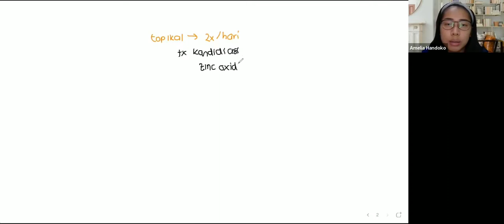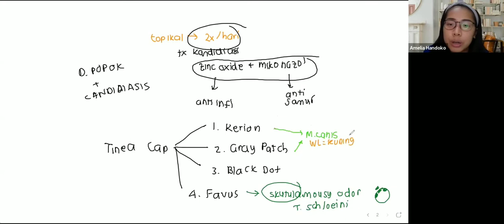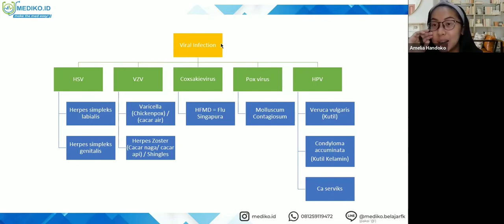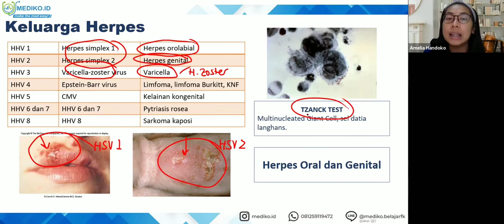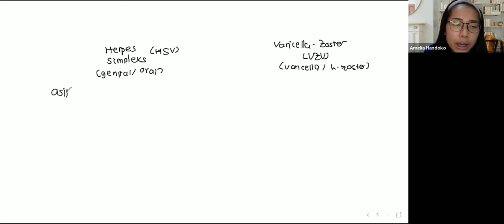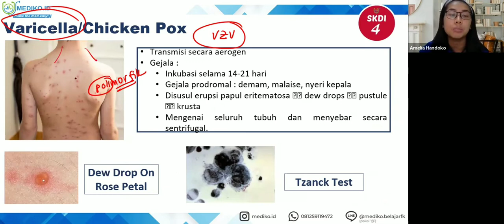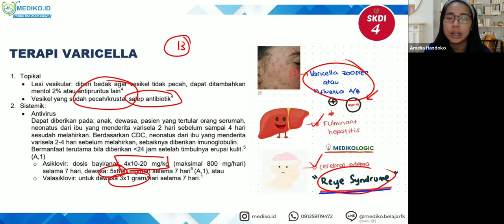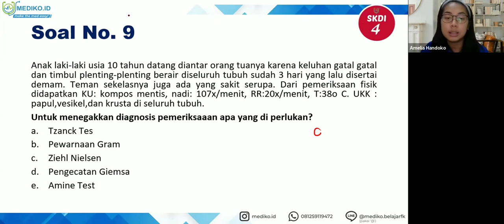#3 Bimbingan UKMPPD Kulit dan Kelamin (DermatoVenerologi) - Materi Kedokteran dan Kesehatan